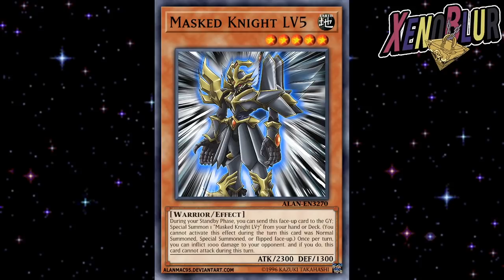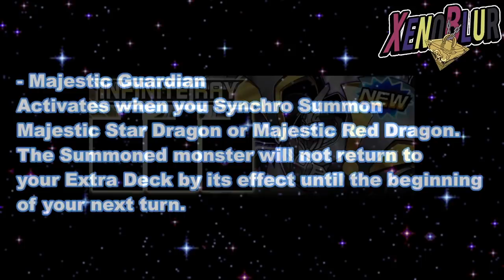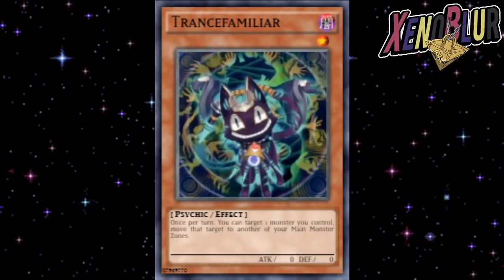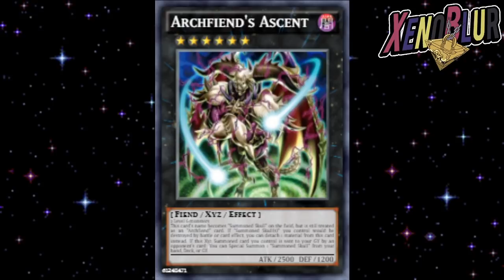Cartas Fotónicas, Masked Knight y Recompensas PvP FILTRACIONES | Yu-Gi-Oh! Duel Links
Filtraciones con cambios de rareza para cartas fotonicas, recompensas del pvp para enero y nuevas cartas

0:00 Gracias por ver el video =D
0:16 Cambios de rareza
1:52 Masked Knight
4:06 Habilidad Majestic
4:54 Nueva Caja
5:11 Cartas PvP
6:39 Nueva función Votar